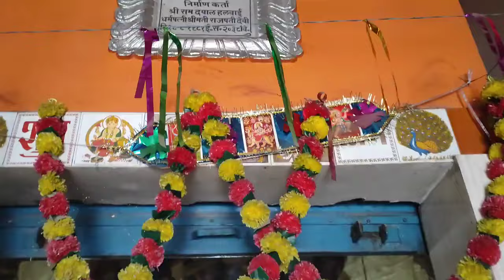श्री हनुमान चालीसा | Shree Hanuman Chalisha | जय हनुमान ग्यानगुन सागर | Maya Pawan Pandey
आरती - श्री दुर्गेअम्बे जीकी आरती | ॐजय अम्बेगौरी आरती | Om jai ambe gouri aarti | maya pawan pandey

Jai Ganesh Jai Ganesh Deva | Ganesh Aarti | जय गणेश जय गणेश देवा आरती | Maya Pandey

आरती - श्री वैभवधन महालक्ष्मी माता जीकी आरती || ॐजय लक्ष्मी माता आरती 2024 | Maya Pawan Pandey#aarti

श्री दुर्गा चालीसा 2024 || नमो नमो दुर्गे सुख करनी || shree durga chalisha 2024 | Maya Pawan Pandey